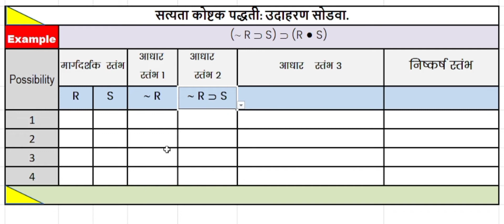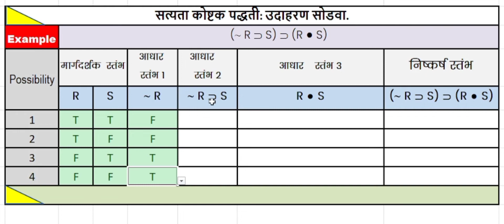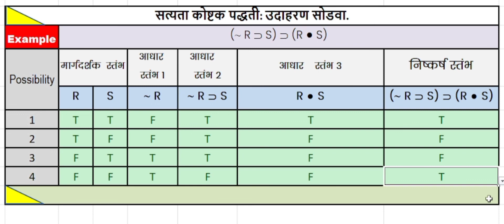Truth Table (⁓ R ⸧ S) ⸧ (R ● S)